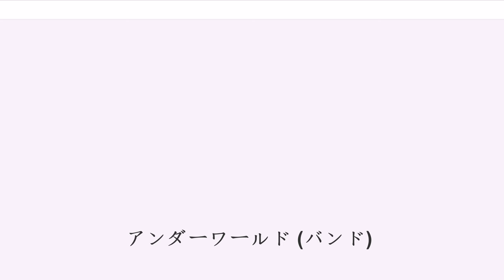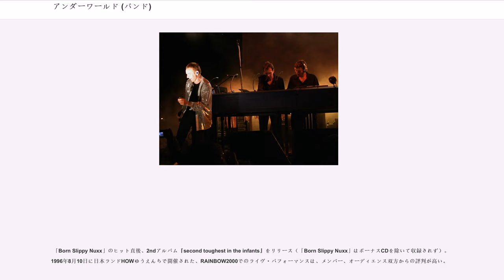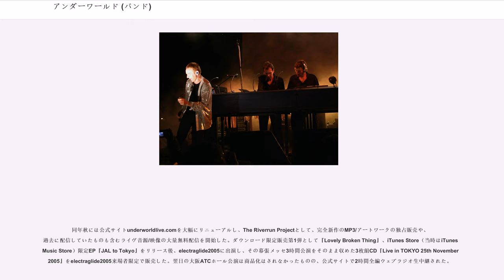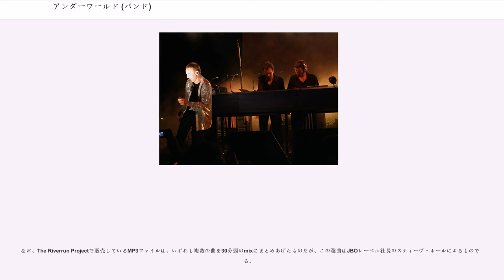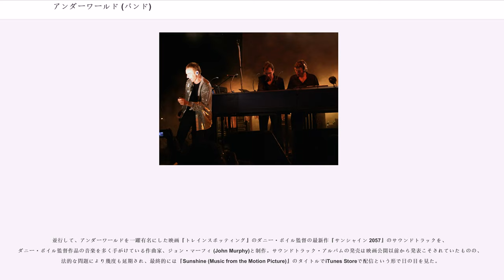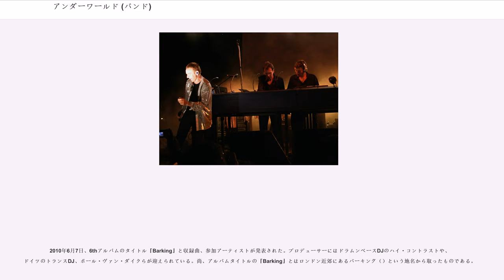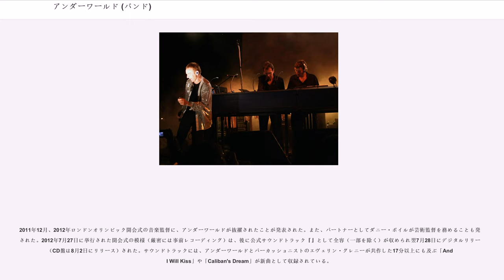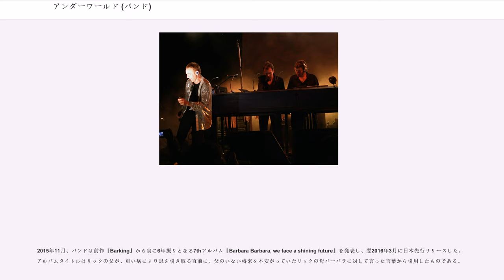アンダーワールド (バンド)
アンダーワールド ()は、イギリスのエレクトロニック・ミュージック・グループ。メンバーはカール・ハイド (Karl Hyde)とリック・スミス (Rick Smith)。

アンダーワールド以前に、リック・スミス、カール・ハイド、ベーシストのアルフィー・トマス (Alfie Thomas)、ドラマーのバーン・バロウズ (Bryn Burrows)、キーボーディスト兼映像作家のジョン・ワーウィッカー (John Warwicker)をメンバーとするというロックバンドが存在していた。Freurは『Doot Doot』(1983年)というスマッシュ・ヒット・シングルを出すが、その後2枚出したアルバムは売れなかった。

1987年、Freurはバズ・アレン (Baz Allen)を加え、アンダーワールドとしてサイアー・レコードと契約。1988年、トム・ベイリー（トンプソン・ツインズ）プロデュースによる1stアルバム『Underneath The Radar』をリリース後、バロウズは脱退し、パスカル・コンソーリ (Pascal Consoli)が加入。

1989年、2ndアルバム『Change The Weather』をリリース。翌1990年、ユーリズミックスの解散ツアー（のちに再結成）にサポートとして同行するが、1991年、3rdアルバム制作中にレコード会社との契約が打ち切られ（この幻の3rdアルバム用の曲に、第2期1stアルバムに収録される「m.e.」の原曲「Mother Earth」があった）、長年リックやカールと共に音楽活動を続けてきたアルフィーも脱退し、バンドは解散状態となる。

1992年、リックとカールはDJのダレン・エマーソン (Darren Emerson)をメンバーに迎え、テクノのグループとして活動を再開する。この年のグラストンベリー・フェスティバル内Experimental Sound Fieldで行われた18時間にも及ぶライヴは、現在でもカールが度々インタビュー等で話題にすることが多い。プライベート・レーベルのTomato Recordsから500枚限定のシングル、『Mother Earth/The Hump』をリリース。当初はLemon InteruptやSteppin' Razor（リックとダレンで活動する際の名義）など、アンダーワールド以外の名義で特にクラブ色の強い作品をリリースしていたが、まもなくアンダーワールド名義に統合される。

Junior Boy's Own (現JBO)レーベルと契約し、1993年に（公式な）1stシングル『Mmm... Skyscraper I Love You』をリリース後、クラブ・アンセムとなる『Rez』（初回は限定1000枚のピンクレーベルレコードだった）をリリース。一気にテクノシーンの中心アーティストとなる。

その後1stアルバム『dubnobasswithmyheadman』や多数のシングルのリリース、ライヴ・ツアー（初来日公演であった、1994年の新宿リキッドルームこけら落し公演を含む）を行った。

1995年のシングル『Born Slippy』のB面（カップリング曲）に収録された「Born Slippy Nuxx」が、1996年公開の映画、『トレインスポッティング』のラストシーンに使われ、メジャー音楽シーンでもその名前が知られるようになる。1996年夏頃にフジテレビで深夜に放送されていた音楽番組『BEAT UK』のUKシングルチャートトップ20で初登場No.1を獲得した。

その後、「Born Slippy Nuxx」はA面曲に昇格し、もともとA面でタイトル・トラックだった「Born Slippy」が収録されない形で、シングルで再リリースされた（レコード/CD自体のタイトルは『Born Slippy』のまま）。

「Born Slippy Nuxx」のヒット直後、2ndアルバム『second toughest in the infants』をリリース（「Born Slippy Nuxx」はボーナスCDを除いて収録されず）。1996年8月10日に日本ランドHOWゆうえんちで開催された、RAINBOW2000でのライヴ・パフォーマンスは、メンバー、オーディエンス双方からの評判が高い。

後に判明したことであるが...